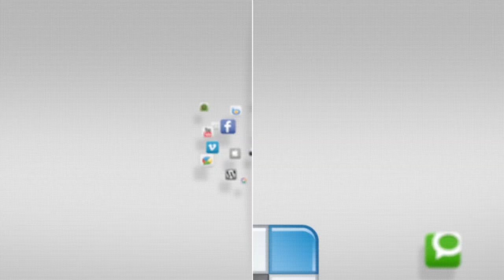What's your Kakao Talk - Lingo Swap - YCTV 1504